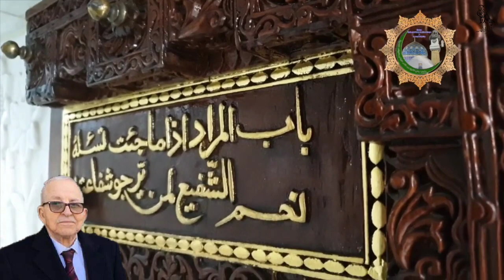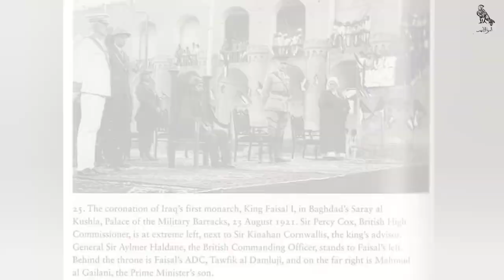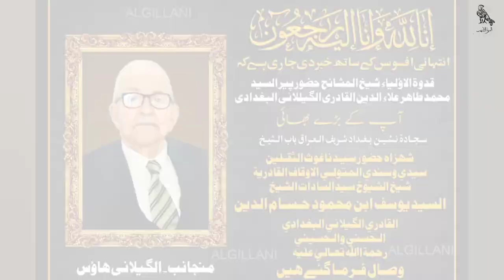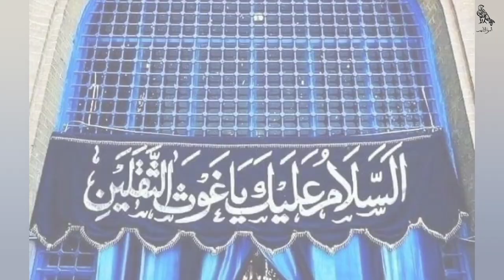Pir Yousuf Mahmood Husamuddin Al Gailani, 17th Grandson of Ghouse Pak ۔ پیر یوسف حسام الدین الگیلانی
Descendant of Qutbur Rabbani Mehboobe Subhani Peere La sani Ghouse Pak (Radhi Allahu Anh), The direct grandson of Qutb-ul Aqtaab Naqib Al Ashraaf Syed Abd Ar-Rahman al-Qadri al Gillani (R.A.), the first Prime Minister of Iraq (Arabic: عبد الرحمن الكيلاني النقيب‎), Hazrat pir Syed Yousuf Mahmood Husamuddin Al-Gilani Quddisa Sirruhu was in charge of Langar Sharif at Bargah Hazrat Syeduna Shaykh Abd Al-Qadir Al-Gailani Ghausul Azam Dastagir(RadhiAllahu Anh) in Baghdad Sharif, Iraq.

He was born on September 1, 1930. He served as the legal advisor of awqaf Al-Qadiriyyah. Aged 90, he left this timely world on October 12, 2020 (Monday)

To Allah, we belong and to him, we shall return.

We are deeply saddened to hear about the passing away of Al Naqeeb Sayyid Yousuf Mahmood Husamuddin Al Gailani (May Allah have mercy on his soul), The Elder brother of Peer Syeduna Shaykh Tahir Alauddin Al-Gailani (Quddisa Sirruhu) and the 17th Grandson and direct descendant of Syeduna Shaykh Al-Baz Abdul Qadir Jilani RaziAllahu Anh.

May Allah Almighty raise his ranks and grant him the company of the Beloved Prophet ﷺ in Jannah. Ameen.